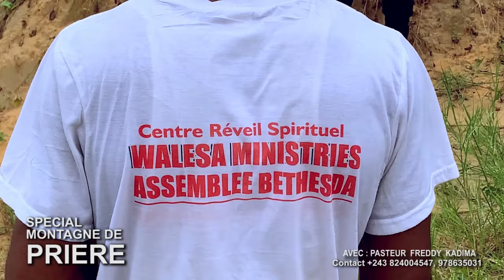🔴🔴 SPECIAL MONTAGNE DE PRIERE 🔥🔥